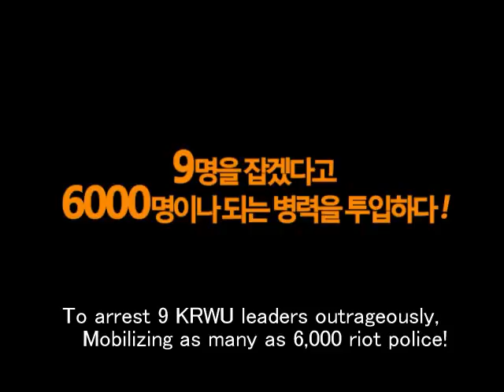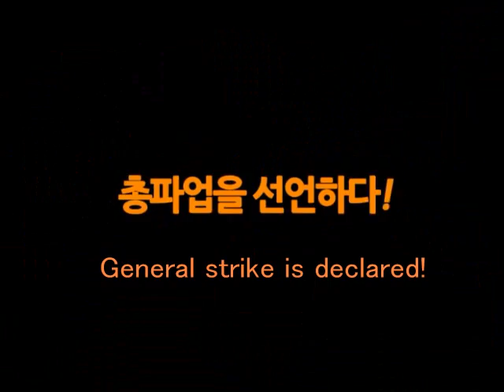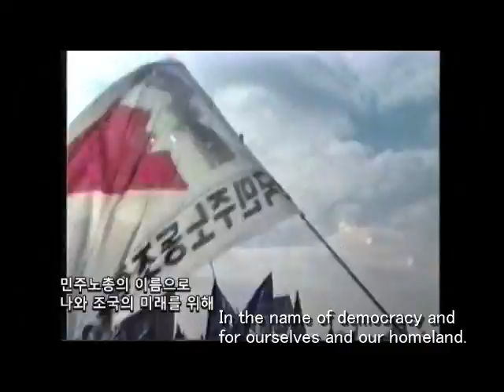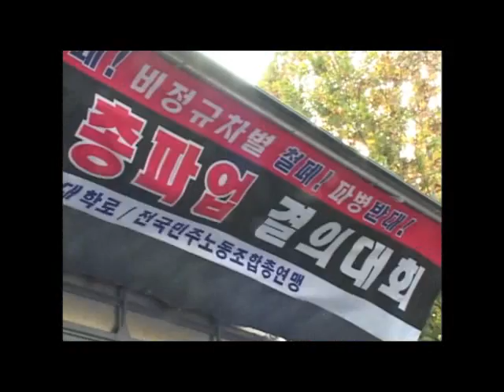It's our turn. General strike!!・・・・ Korean Confederation of Trade Unions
Now is our turn!
General strike!